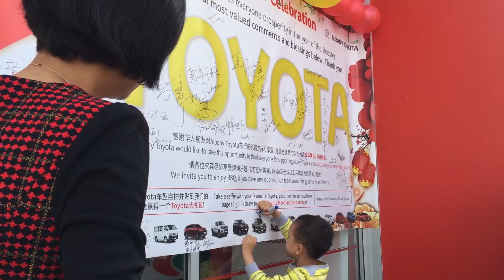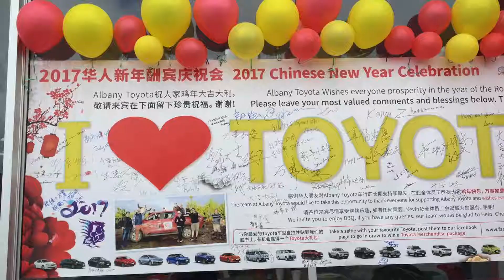Albany Toyota 29th Anniversary Chinese New Year Event 2017